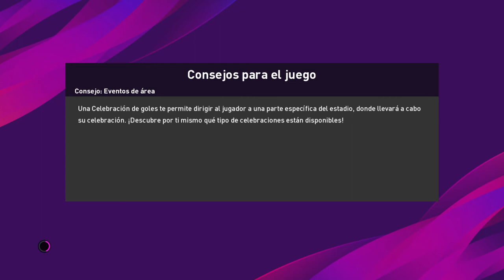eFootball PES 2020_Eredivise PSV Eindhoven 28. Reflexiones Liga Master.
¡Disfruta del juego de fútbol más realista y auténtico con eFootball PES 2020, ganador del premio 'E3 Best Sports Game'! Juega usando los equipos más importantes del mundo, como el FC Barcelona (campeón de la Liga española), el Manchester United (uno de los clubes ingleses más laureados), el FC Bayern München (campeón de la Liga alemana) y la Juventus (¡campeón de la Liga italiana y que aparece en exclusiva en PES!).

Nuevas características:

• JUGABILIDAD: Nuevos regates dinámicos, nuevas técnicas de primer toque y una física del balón más depurada, todo ello desarrollado con el asesoramiento del famoso centrocampista Andrés Iniesta.

• MATCHDAY: Elige un bando y une tus fuerzas a novatos y veteranos en la lucha por la supremacía en este nuevo modo competitivo en línea.

• LIGA MASTER: Una experiencia de LM actualizada, con un nuevo sistema de diálogos interactivos, un menú mejorado y un mercado de traspasos más realista gracias a una mejor integración de datos.